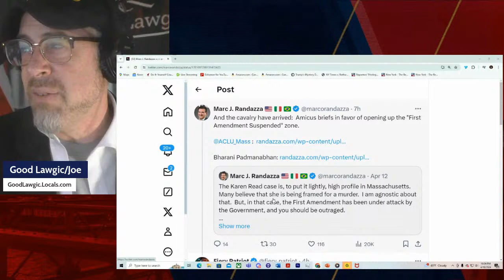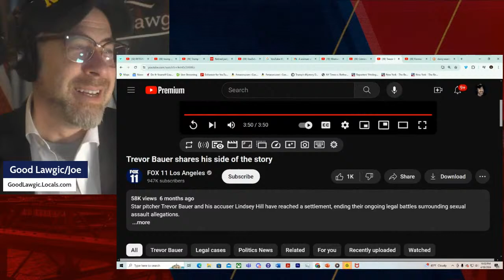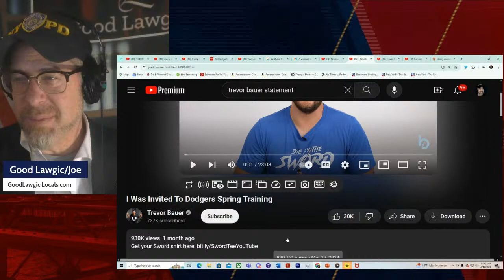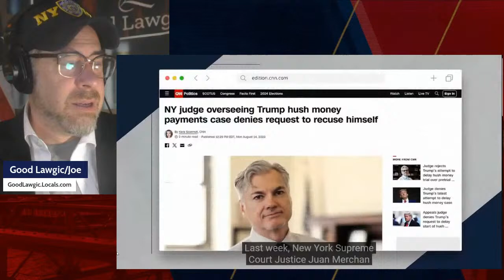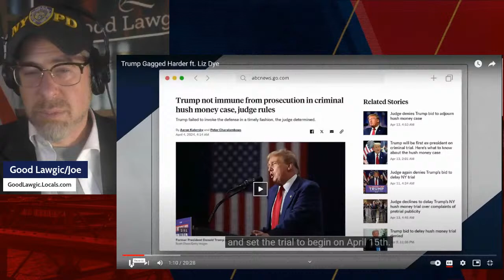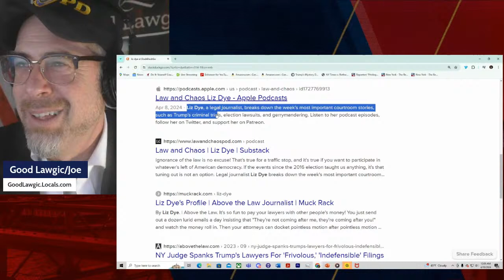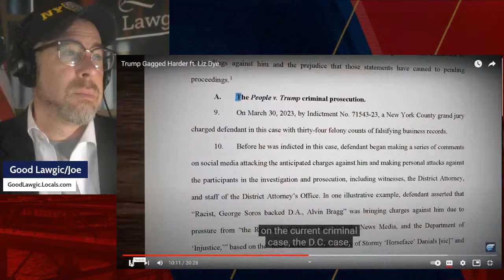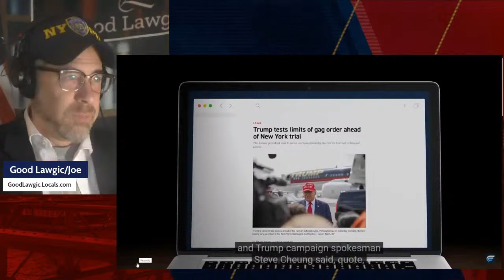The Following Program: Legal Eagle Teaches Me Gag Law; The Day MeToo Died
The Crazy story of Trevor Bauer.

Legal Eagle put out a vid on gag law.  This should be great.